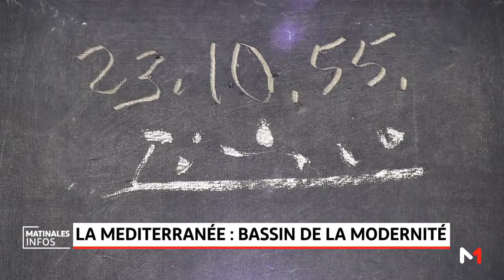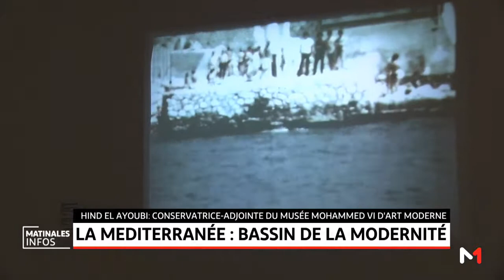L'art méditerranéen à l'honneur au MMVI